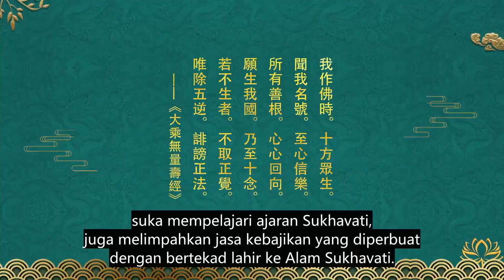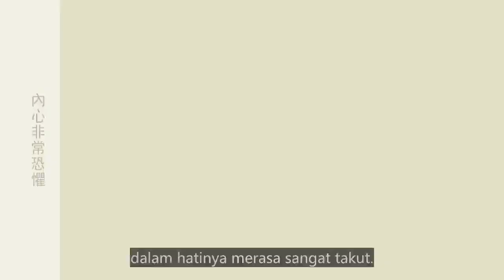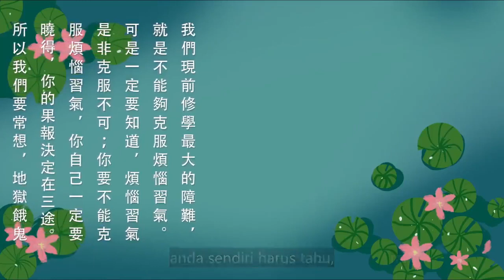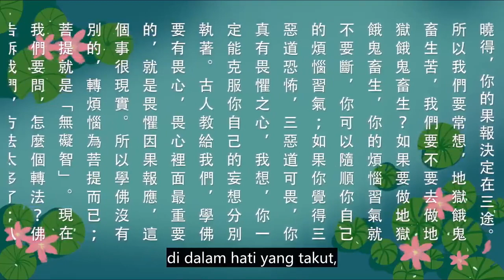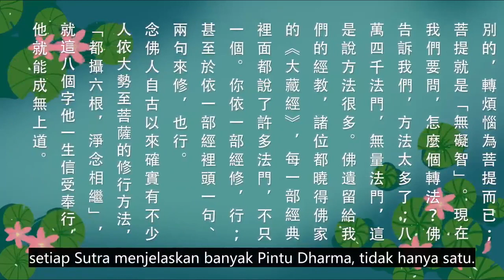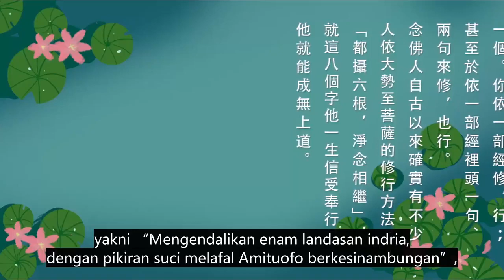Kisah Praktisi Fan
Kutipan “Jing Tu Sheng Xian Lu” (Kisah Para Praktisi yang terlahir di Alam Sukhavati)
Periode Tiongkok Nasionalis (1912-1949), Praktisi Fan

Pada periode Tiongkok Nasionalis, di Taiwan, ada seorang wanita bermarga Fan. Keluarganya miskin, dia sendiri memiliki sifat kasar dan keras, tidak pernah percaya pada Buddha Dharma. Kemudian, ia menerima buah karma buruk, di lehernya tumbuh tumor tiroid, ukurannya sebesar mangkok, tumor tiroid itu pecah, darah kotor di dalamnya pun menyembur keluar, siang dan malam sangatlah menderita.

Sampai pada bulan pertama di tahun 1927, ia mendengar tentang Hukum Karma di dalam Ajaran Buddha, dalam hatinya merasa sangat takut. Sampai pada Lunar Bulan 2 Hari ke-8, ia bertekad untuk berlindung pada Buddha, Dharma, dan Sangha. Ia berguru pada Master Maofeng, diberi nama Buddhis “Liao Xiang”. Setelah itu, ia pun fokus melatih metode Tanah Suci, siang malam melafal Amituofo berkesinambungan tidak terputus.

Kemudian, penderitaannya perlahan-lahan berkurang, mulai merasakan ketenangan, kesehatan dan kebahagiaan batin. Ia menjadi semakin meyakini Pintu Dharma Pelafalan Amituofo tanpa keraguan sama sekali.

Praktisi Fan menjalankan sila dan melafal Amituofo dengan giat, tidak sampai dua bulan kemudian, ia mengetahui waktunya terlahir ke Alam Sukhavati akan segera tiba.Tiga hari sebelum meninggal, ia berkata, “Kesadaran (roh) saya telah mengunjungi penjuru Barat, menyaksikan langsung panorama Alam Sukhavati, sungguh menakjubkan tak terbayangkan.”

Sampai pada Bulan 4 Hari ke-6, antara pukul 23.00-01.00 malam, Buddha memancarkan cahaya cemerlang, menyinari ruangan lebih terang daripada siang hari, tidak perlu menyalakan lilin di dalam ruangan, sudah sangat terang. Anggota keluarga dan para menantunya juga ikut menyaksikannya. Pada saat itu, Praktisi Fan berkata, “Buddha dan Bodhisattva telah hadir menjemput diriku.” Setelah selesai berbicara, tangannya beranjali, wajahnya tersenyum, lalu melafalkan Amituofo beberapa kali, kemudian berkata, “Saya pergi.” Kemudian ia pun meninggal dan terlahir di Alam Sukhavati. Seluruh hadirin dapat mencium keharuman yang istimewa, keharuman ini belum hilang hingga fajar menyingsing. Praktisi Fan wafat pada usia 60 tahun.